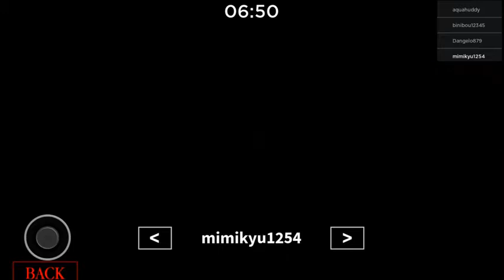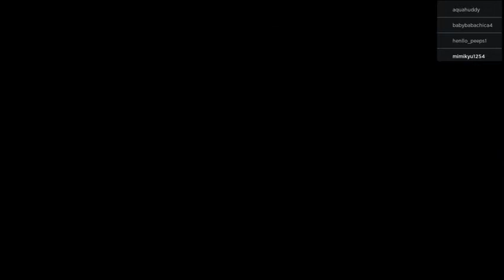piggy traitor mode is here dont trust a soul and new skins gerald giraffe and demon piggy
traitor mode is here after days of waiting